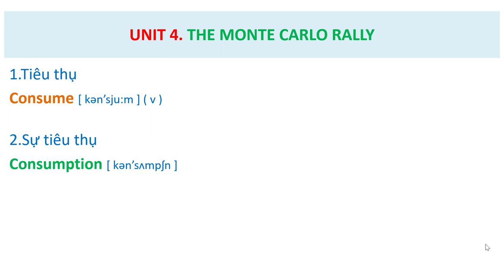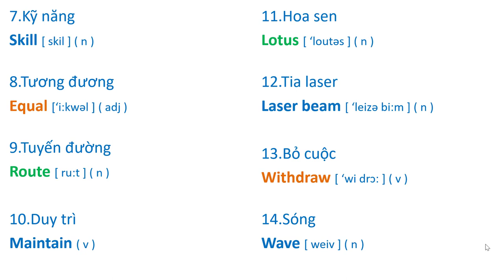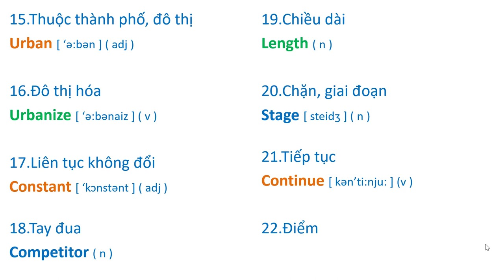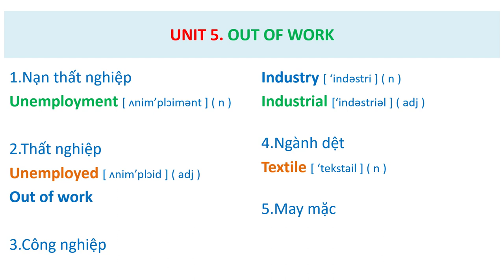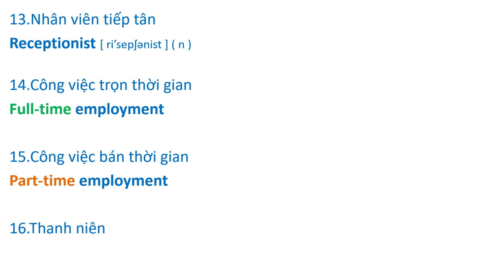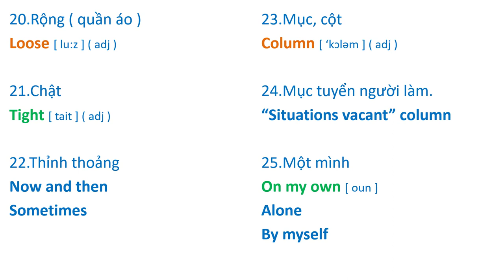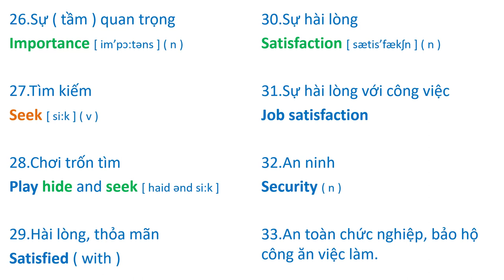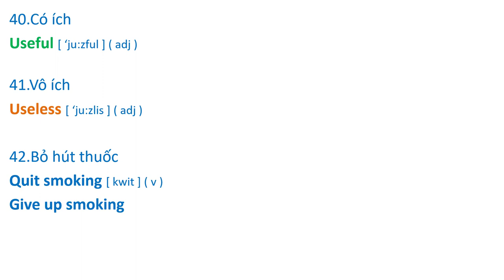Streamline 3 ( Unit 4 & 5 - Vocabulary )